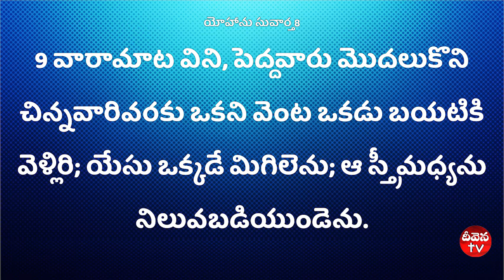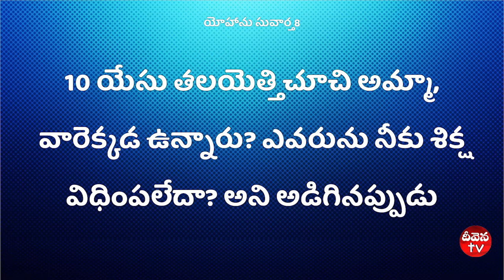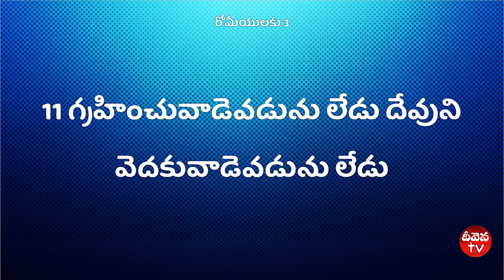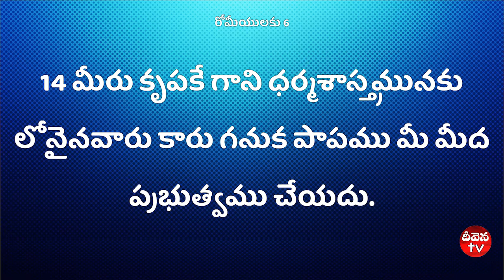100 Deevena Sandeshlu Pastor Prasad Garu